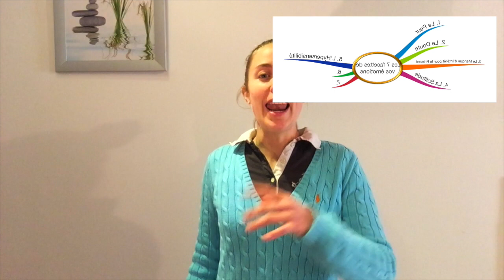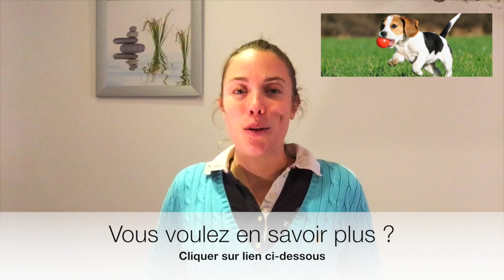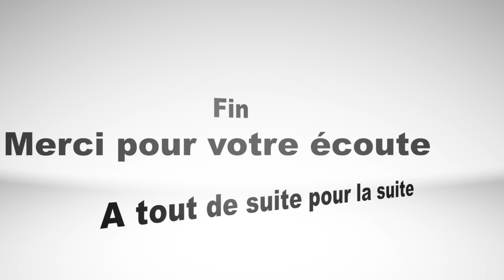Comment régler les problèmes émotionnels de mon chien, de mon cheval, de mon chat ?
Les fleurs de bach un outil extraordinaire, pour vous et votre animal.
Vous souhaitez traiter ces maux émotionnel et physique, ainsi que les votre. Son stress, son anxiété, ses peurs, son hyperacivité, son agressivité, il mord, il aboie ...
Avec cette technique, vous pouvez régler tout ces désagréments, qui peuvent vous gênez, comme le gênez lui au quotidien !
Vous recherchez une harmonie, du calme dans votre vie ?
Apprenez à vous servir des fleurs de Bach

Vous pouvez, télécharger le lien ci-dessous, afin de connaître quels fleurs vous correspond, en fonction de vos maux !

Vous pouvez me retrouver sur extra-bien.fr ou sur facebook "Bien-être animal"

Au plaisir.